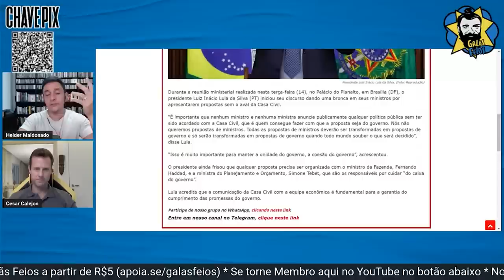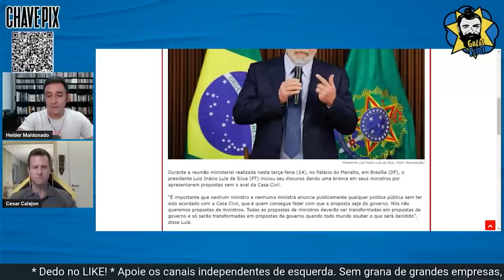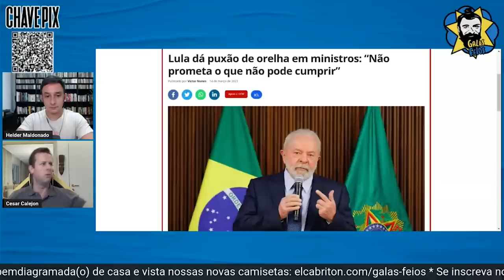Lula fica bravo com proposta “genial” de Márcio França | Galãs Feios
Após divulgar programa para subsidiar passagens aéreas a preços acessíveis para jovens, aposentados e servidores, o ministro de Portos e Aeroportos Márcio França levou uma chamada de Lula. Sem dar nomes, o presidente passou um recado aos ministros que divulgam suas ideias geniais antes de sequer conversar com a rede responsável pelo planejamento do país. Helder e Cesar comentam.